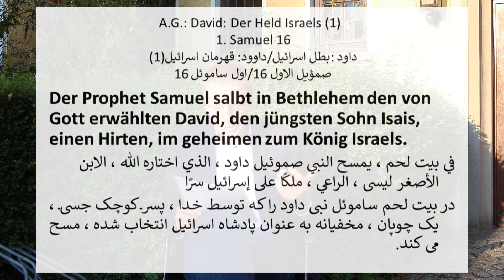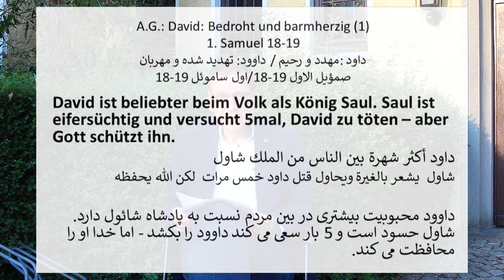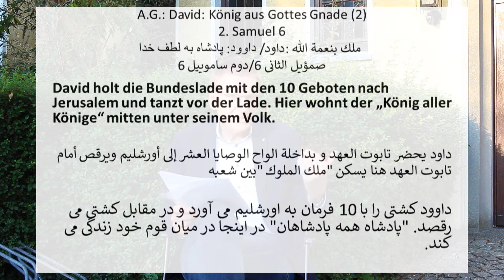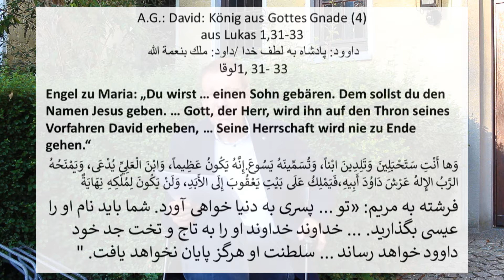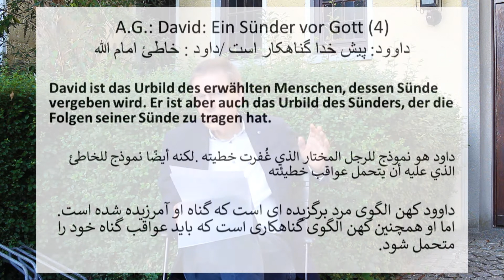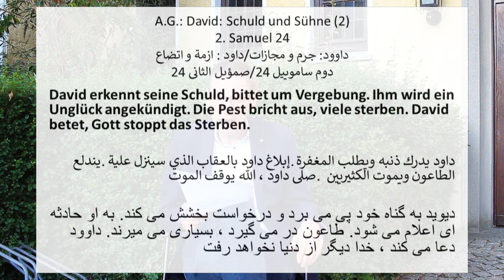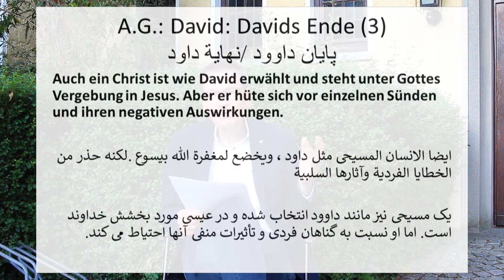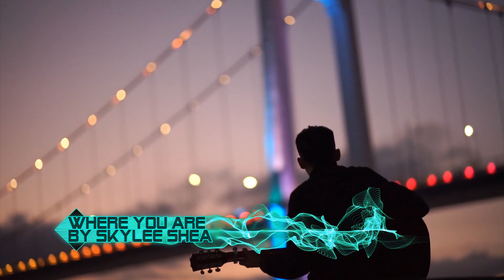Abenteuer Glaube - "König David" - 7.10.20 aus der Kreuzkirche Bremerhaven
Wir weisen auf die Corona-Nothilfe hin:

IBAN: DE 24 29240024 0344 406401
BIC: COBADEFFXXX
Commerzbank